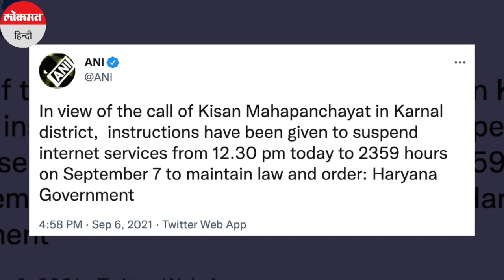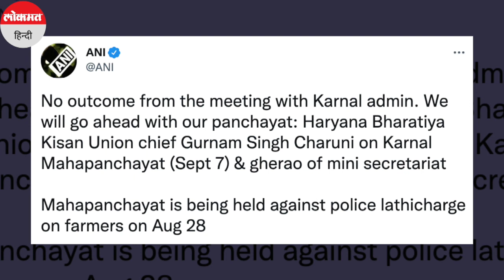Kisan Mahapanchayat: Haryana के Karnal में Mobile Internet Service बंद, खट्टर सरकार ने कही ये बात!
हरियाणा के करनाल जिले में इंटरनेट सेवाएं बंद कर दी गई है. मुख्यमंत्री मनोहर लाल खट्टर ने किसान महापंचायत के आह्वान को देखते करलान में इंटरने बंद करने का फैसला लिया है. हरियाणा सरकार के मुताबिक, 7 तारीख को करनाल में किसानों ने महापंचायत बुलाई है इस महापंचायत के दौरान कानून व्यवस्था बनाए रखने के लिए हरियाणा सरकार ने आज दोपहर 12.30 बजे से 7 सितंबर रात 12 बजे तक के लिए मोबाइल इंटरनेट सेवाएं बंद करने के निर्देश दिए हैं.